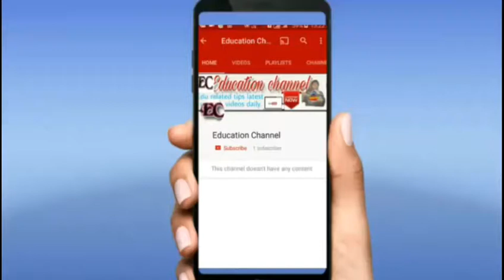Old HAJJ | Must watch